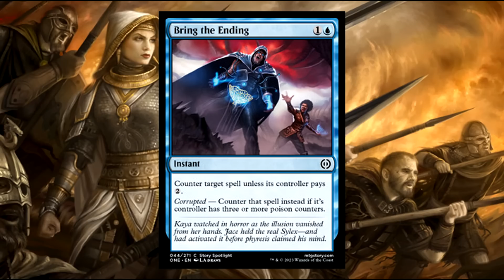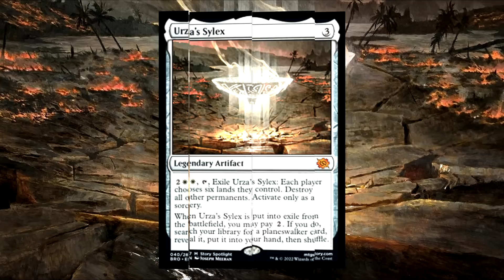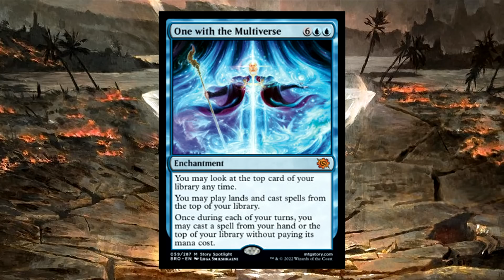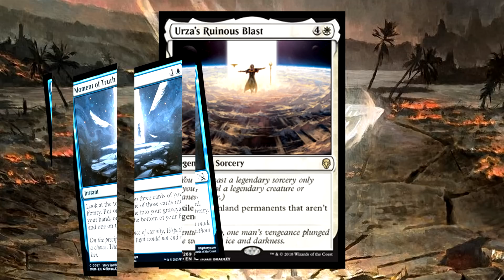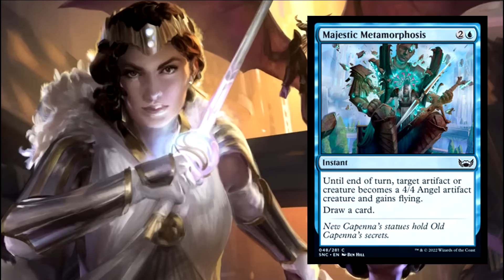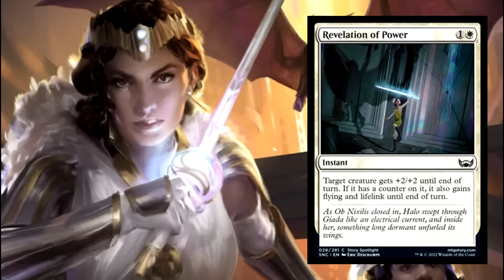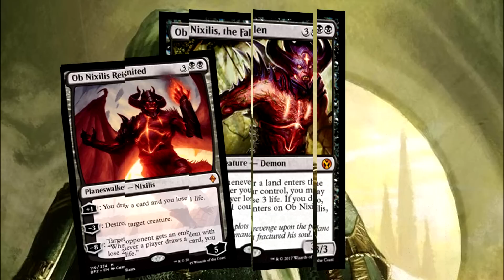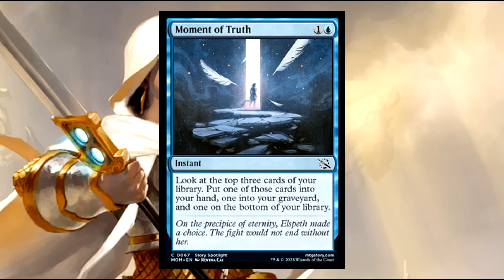What Happened To Elspeth? (Moment Of Truth Preview) | March Of The Machine Prediction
Predictions and theories for Magic: The Gatherings upcoming set, March Of The Machine.

Elspeth Tirel has been fighting against the Phyrexians her entire life. In March Of The Machine, we she she intends to continue the fight despite her possible death. In All Will Be One, it looked like Elspeth sacrificed herself with the Sylex blast. However, with new previews from MOM, we find that something GREATER is going on with Elspeth. What is her ultimate fate? Her moment of truth?

Introduction (0:00)
Whats Up With Elspeth? (1:27)
Sylex Realm (4:31)
Elspeth The Angel (6:30)
Evidence (8:31)
Moment Of Truth (10:43)